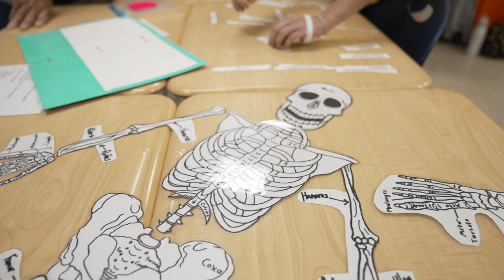'Seconds Count': Learning How to Save Lives at HMS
8th graders at Hanahan Middle School are learning life-saving skills in their Intro to Health Professions course.  By the end of the year, each student will have an opportunity to become CPR certified.